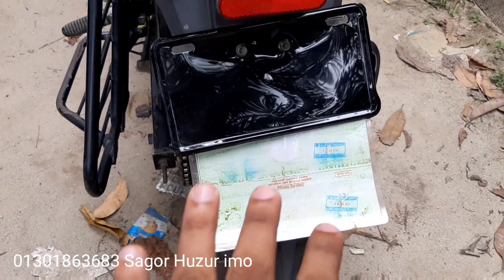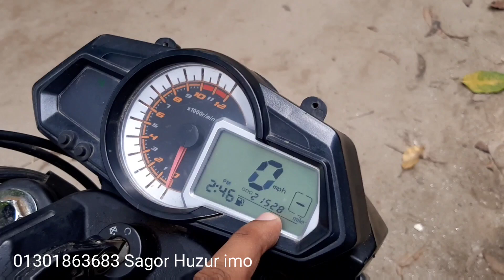Kewway 150cc Dabol Disk Second hand bike price in Bangladesh 2021। Alamin Vlogs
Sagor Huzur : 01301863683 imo